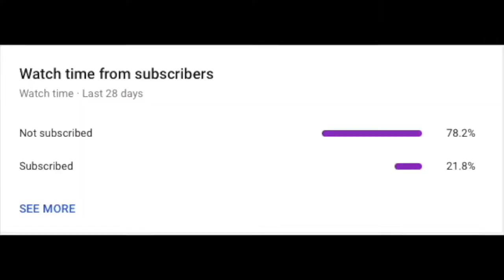83+ x10 UPGRADE PACK I PACKED A TOTS !!!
Me opening my saved 83+ x10 and getting a juicy TOTS BUT WHICH ONE .

PSN - xBakerBoy95